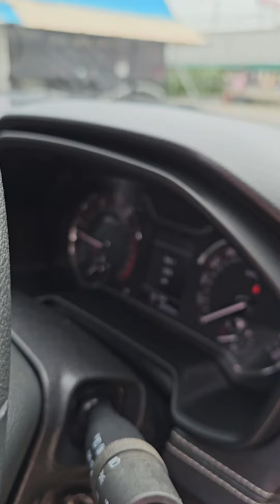MG Extender 2.0 cab 2021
สวยมือเดียว ไมล์น้อย คุ้มมากคันนี้
เริ่มต้นผ่อน 6,xxx บาท
ออกง่าย ออกได้ทุกอาชีพ ออกรถ 0 บาท
คันนี้ฟรีทุกค่าใช้จ่ายในการรับรถ🛻